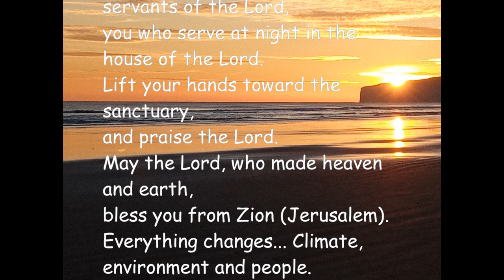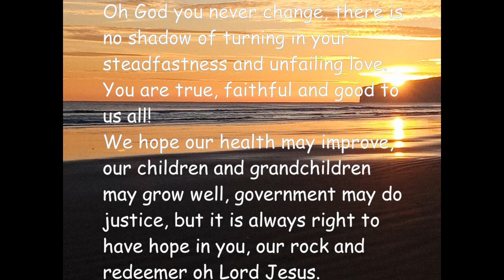Evening Prayer 2023-11-06